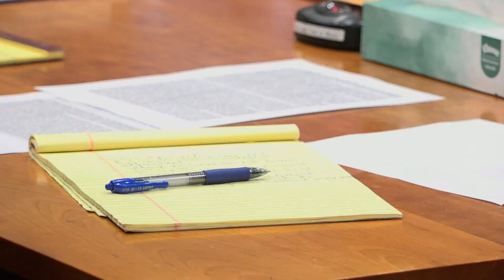Prosecutors want man charged with murder to undergo more mental health evaluations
Marcel Lagrange Jr., 24, is accused of killing two parents in front of their children in Westbrook.